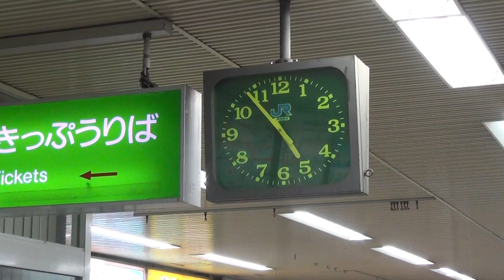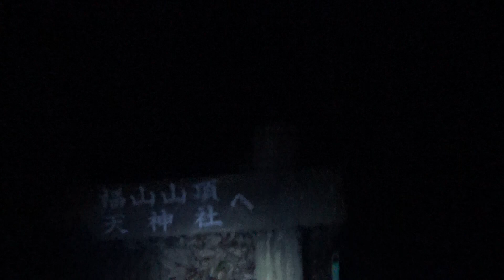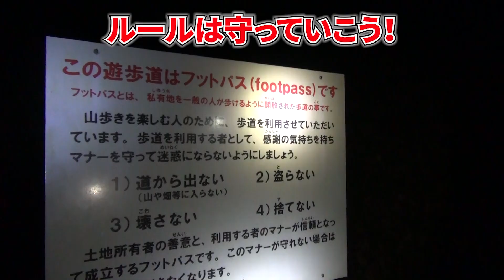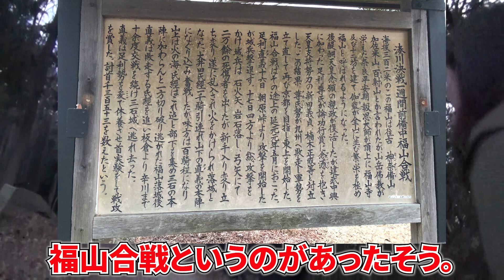【登山】福山市じゃなくて総社市福山！！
セルダリークのチャンネルへようこそお越しくださいました！

Привет !

今週もやってきました投稿DAY✨

春休み期間を利用して山に登ってきましたー！
大人になってから初めてちゃんと山に登り、ちゃんと筋肉痛になりました笑

身体も動かさないとどんどん筋肉が衰えてるのだと実感.

早起きしてランニングとかしてみようかなと計画中←

ランニグシューズ、4回目の出番は間近です笑

早起きは三文の徳ということで、みなさんも早朝ランニングしてみましょう！！！！笑

編集ゆーこ
概要欄ふき

♪セルダリーク２（ゆるめの動画を上げています）